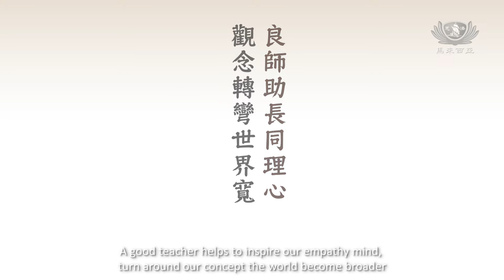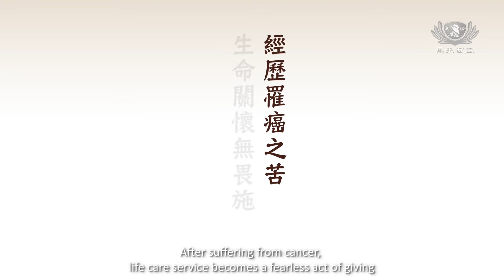[Bond of Master & Disciples] Tzu Chi volunteer Tan Gaik Ean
Celebrating Tzu Chi 55th Anniversary and the deep-rooted establishment in Malaysia for 28 years
Tzu Chi Malaysia Chapter, the affinity between Master and disciple

Not forgetting the initial aspiration perpetually

A good teacher helps to inspire our empathy mind, turn around our concept the world becomes broader

Affinity Between Master and disciple is linked continuously